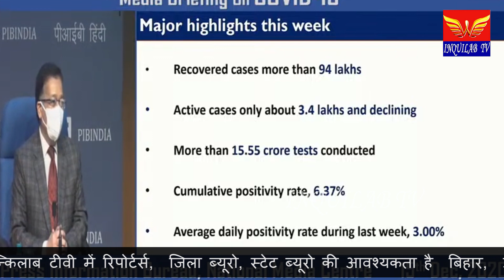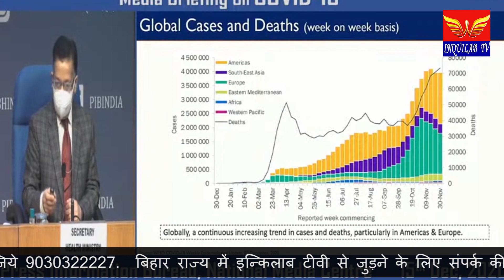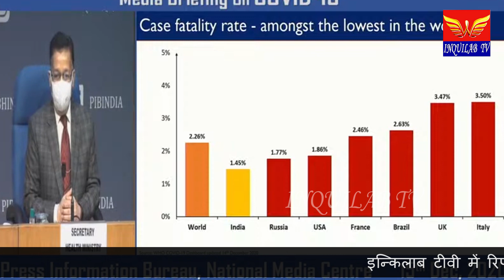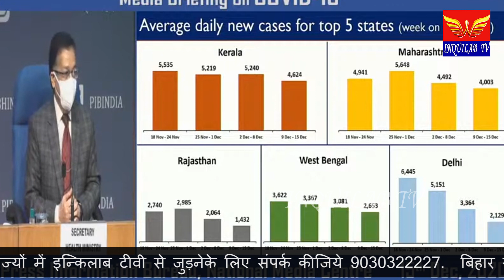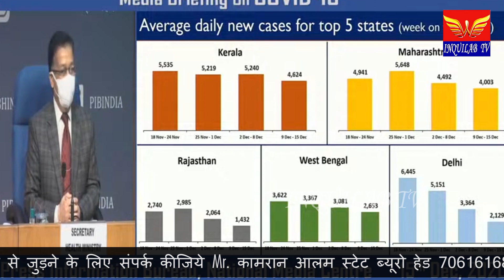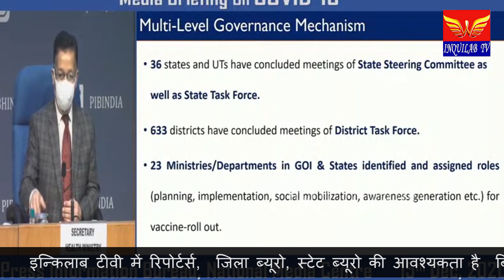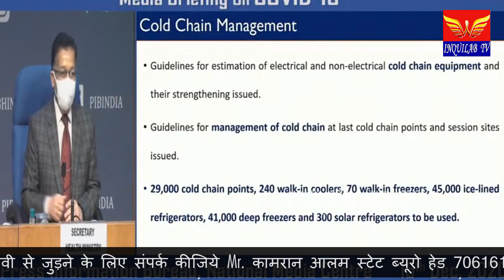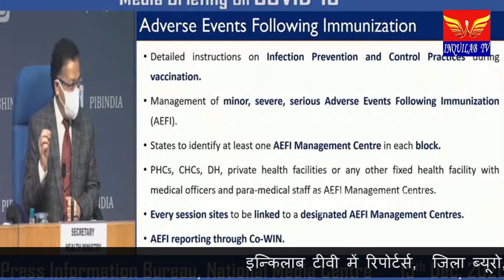Briefing on the action taken, preparedness and updates on COVID-19